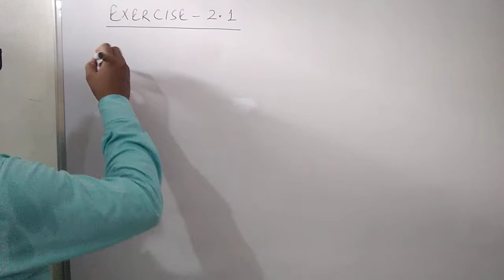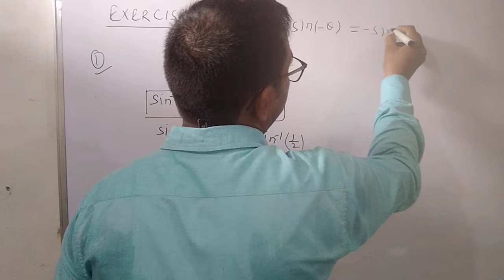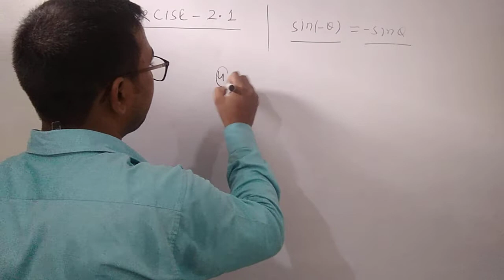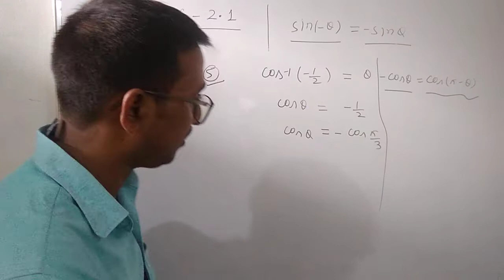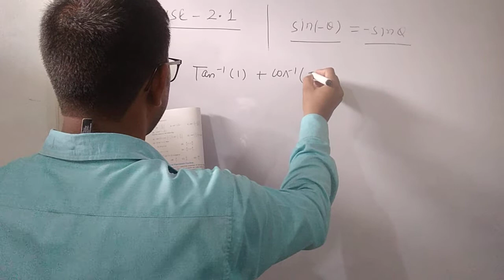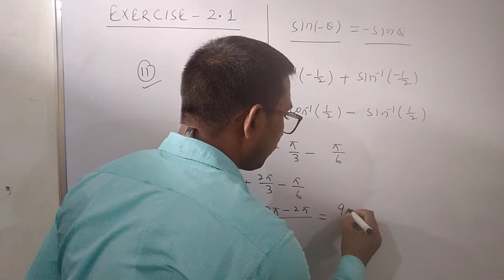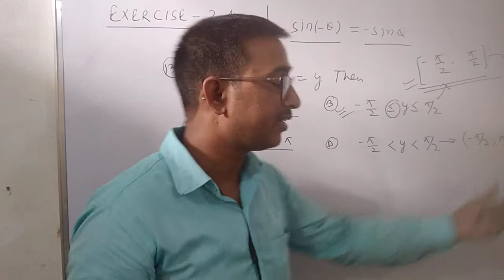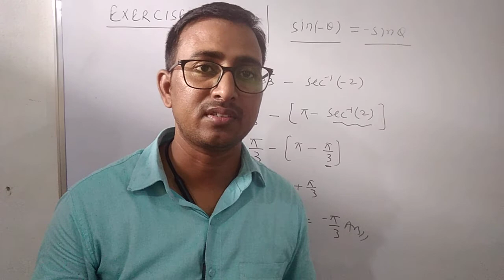INVERSE TRIGONOMETRIC FUNCTIONS| CLASS -12 | EXERCISE -2.1 | NCERT SOLUTION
Hello Students